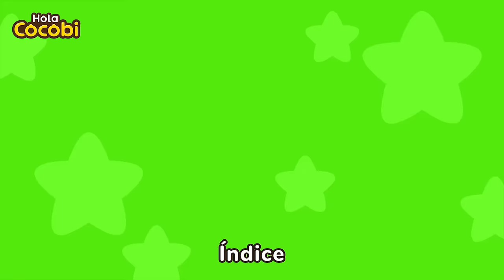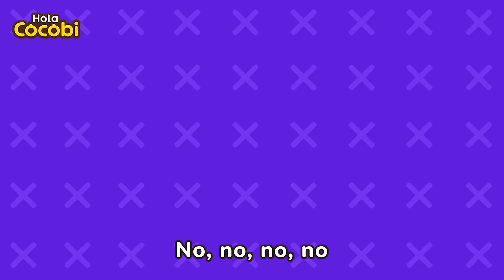🐕Mi Perrito! Canciones de Perros | Compilación | Animales, Profesión para Niños | Hola Cocobi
Canciones, Historias, Pop para Niños, Canciones de Niños, Canciones para Niños, Canciones para Viajar, Canciones para Viajar en Coche, Música, Canciones de Cocobi
Cuidados del Perro, Cómo Cuidar Cachorrors, Hospital de Animales, Veterinario,  Guau Guau
Nursery Rhymes, for Kids, Kids Song